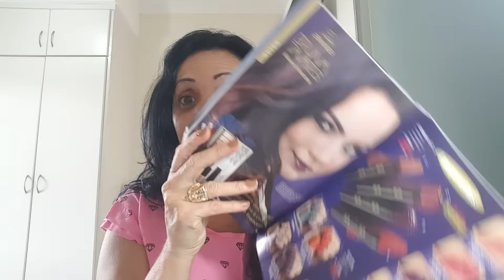comprinhas jequeti março 2017